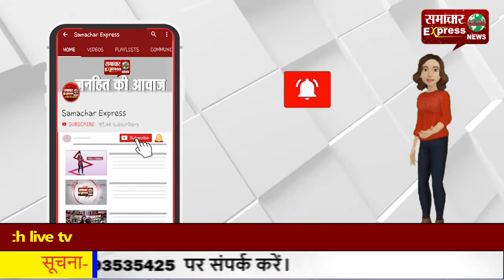किसानों की मौत पर कृषि मंत्री ने उड़ाया है मजाक, जनता देगी करारा जवाब गुरनाम सिंह